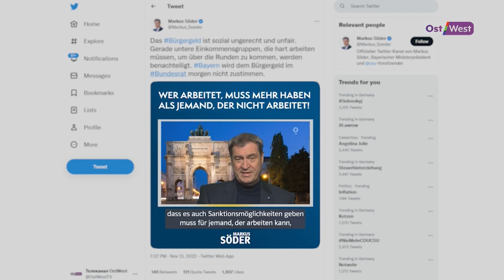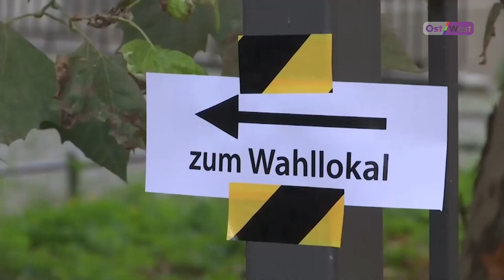Bürgergeld не будет? Реформу пособий заблокировали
Накануне Бундесрат — верхняя палата немецкого парламента, где заседают представители федеральных земель — заблокировал ранее одобренный Бундестагом закон о новом социальном пособии для безработных Bürgergeld, так называемых гражданских выплатах, которые должны были заменить собой Hartz IV.

Главные противники Bürgergeld — представители союза ХДС / ХСС, среди них и премьер-министр Баварии Маркус Зёдер.